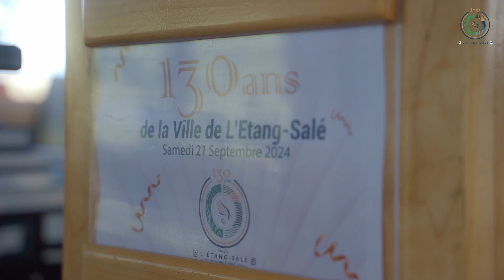𝗡𝗢𝗧𝗥𝗘 𝗙𝗘̂𝗧𝗘 𝗗𝗘𝗦 𝟭𝟯𝟬𝗔𝗡𝗦 𝗘𝗡 𝗜𝗠𝗔𝗚𝗘 📽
🎬 Revivez les moments forts des 130 ans de la ville, une fête inoubliable, des sourires, et une ville plus unie que jamais !
🤩 Entre moments d’émotion, musique, spectacles, et traditions, nous avons célébré avec fierté et enthousiasme ce bel anniversaire qui reflète l’histoire et l’âme de notre ville.
🤝 Mathieu HOARAU, maire de L'Étang-Salé, et son conseil municipal tiennent à exprimer à nouveau leur gratitude envers tous ceux qui ont contribué à faire de cet événement un moment magique !